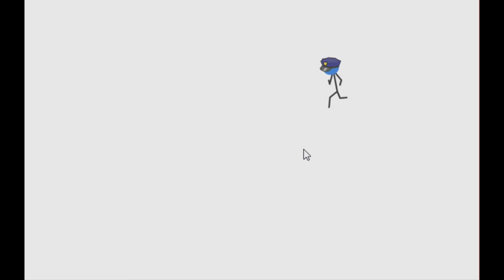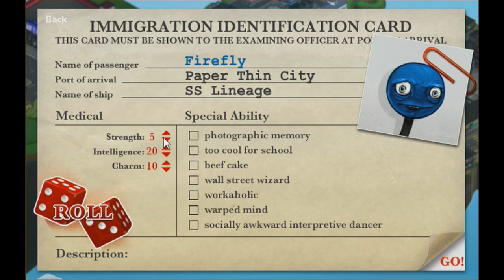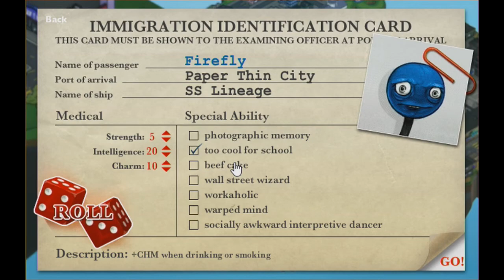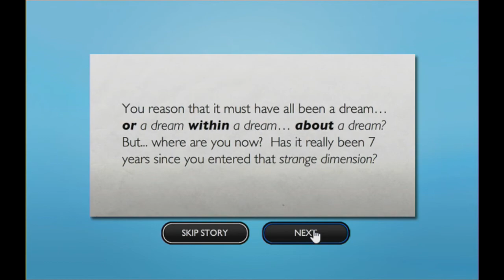Let's Play Stick RPG 2 (Director's Cut)! Part 1- Welcome to Paper Thin City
We enter a new world with even MORE stick possibilities.